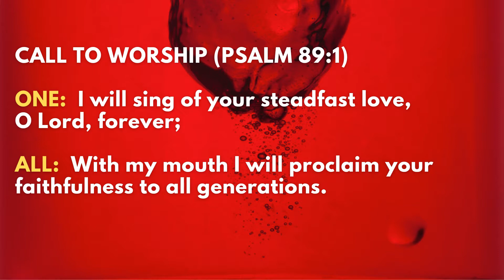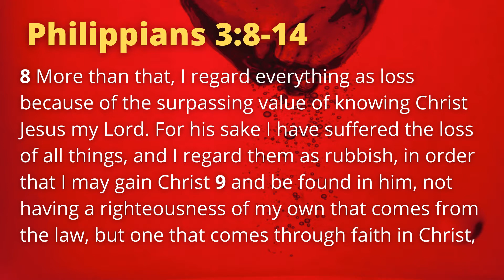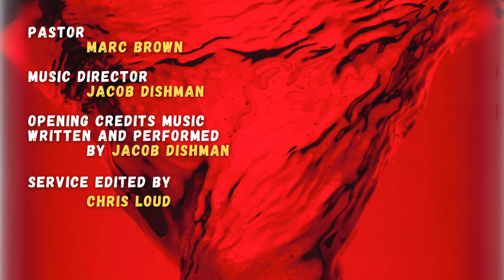The Certainty of Uncertainty | Leaning on the Everlasting Arms | Only Trust Him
Pastor Marc Brown's sermon discusses Philippians 3: 8-14 and "The Certainty of Uncertainty" in the September 5, 2021, Fort Hill UMC Online Service. Jacob Dishman leads us in worship with "Only Trust Him" and "Leaning on the Everlasting Arms".  We hope you enjoy watching this online service.  Thank you for worshiping with us.

Fort Hill United Methodist Church
Online Worship, September 5, 2021

Welcome

Opening Music   “Only Trust Him”           arr. Bill Wolaver

Call to Worship (Psalm 89:1)
One:  I will sing of your steadfast love, O Lord, forever;
All:  With my mouth I will proclaim your faithfulness to all generations.

Scripture Lesson   “Philippians 3:8-14”

The Good News   “The Certainty of Uncertainty”

Passing of the Bread and Circulation of the Loving Cup

Closing Music    “Leaning on the Everlasting Arms”
What a fellowship, what a joy divine, leaning on the everlasting arms; what a blessedness, what a peace is mine, leaning on the everlasting arms.  Leaning, leaning, safe and secure from all alarms; leaning, leaning, leaning on the everlasting arms.

O how sweet to walk in this pilgrim’s way, leaning on the everlasting arms, O how bright the path grows from day to day, leaning on the everlasting arms.  Leaning, leaning, safe and secure from all alarms; leaning, leaning, leaning on the everlasting arms.

What have I to dread, what have I to fear, leaning on the everlasting arms?  I have blessed peace with my Lord so near, leaning on the everlasting arms.  Leaning, leaning, safe and secure from all alarms; leaning, leaning, leaning on the everlasting arms.

Blessing